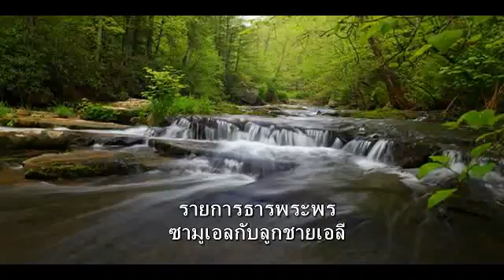22. ซามูเอลกับลูกชายเอลี